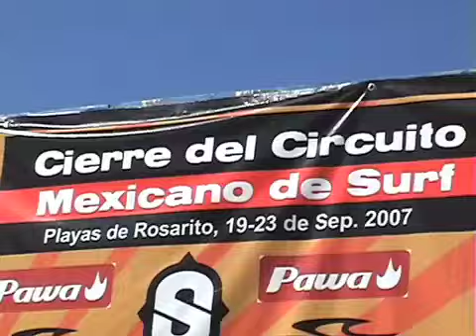Torneo de Surf Nacional en Rosarito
Imagenes del torneo realizado en septiembre